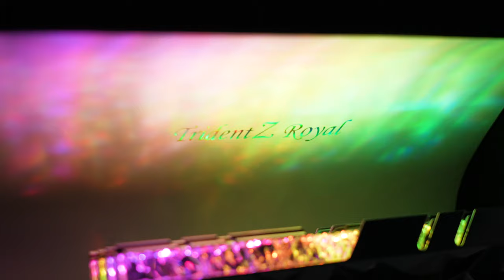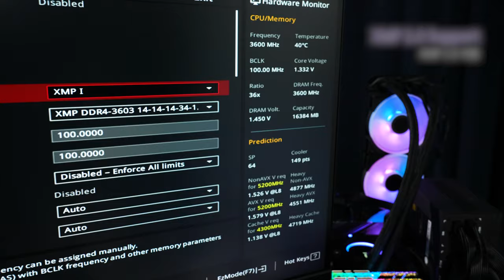실버가 갖는 매혹적인 아름다움. G.SKILL TRIDENT Z ROYAL ELITE SILVER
실버를 뛰어넘는 매혹적인 실버의 등장.
PC계의 주얼리와도 같은 화려한 ROYAL ELITE.
당신의 램은 빛나고 있나요?